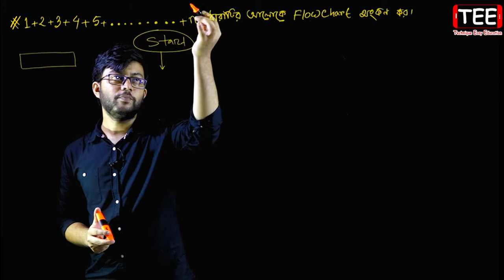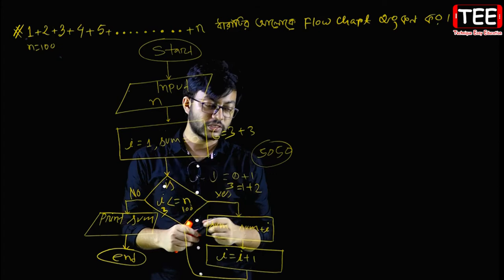1+2+3+4+5+...+n ধারাটির আলোকে Flow Chart অংকন || HSC ICT Chapter 5 || Part-161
1+2+3+4+5+...+n ধারাটির আলোকে Flow Chart অংকন || HSC ICT Chapter 5 || Part-161

1+2+3+4+5+...+n ধারাটির আলোকে Flow Chart অংকন, আইসিটি প্রোগ্রামিং, এইচএসসি আইসিটি প্রোগ্রামিং, তথ্য ও যোগাযোগ প্রযুক্তি প্রোগ্রামিং, এচইএসসি তথ্য ও যোগাযোগ প্রযুক্তি প্রোগ্রামিং, এইচএসসি আইসিটি পঞ্চম অধ্যায় প্রোগ্রামিং, Programming, HSC Programming, HSC ICT Programming, ICT Programming, HSC ICT Chapter 5 Programming, HSC ICT Chapter 5, HSC ICT, HSC, ICT,